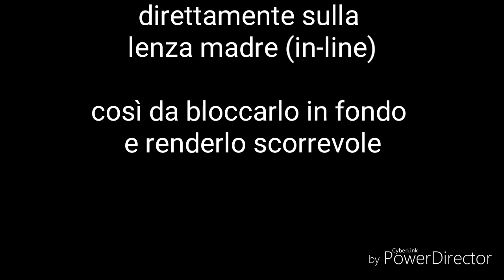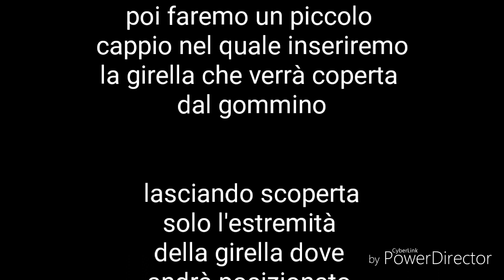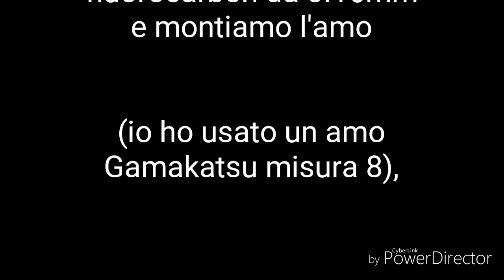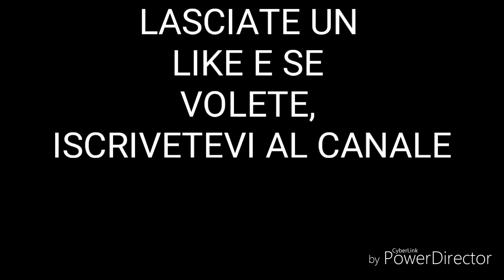MONTATURA A FONDO per pesca alla carpa in laghetto/carpodromo-TUTORIAL#1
Bella raga, mi chiamo Fabio e ho la passione per la pesca, se vi piace il video perfavore fatemelo sapere con un like e vi prometto che migliorerò